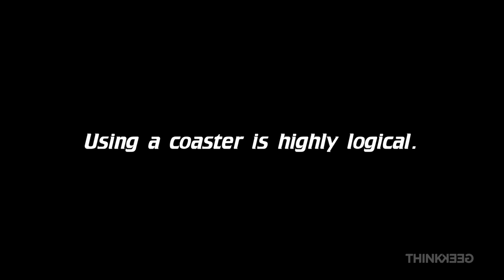Star Trek Transporter Pad LED Coasters from ThinkGeek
- Officially-licensed Star Trek: The Original Series merchandise
- A ThinkGeek creation & exclusive
- Set of 4 coasters that look like ST:TOS transporter pads
- Coaster lights-up and plays materialization / dematerialization sound when someone puts down or picks up a drink on it
(Lights turn off after 10 seconds to preserve batteries)
- Batteries: 2 CR2032 button cell batteries each (not included)
- On/Off/Light Only switch on bottom allows you to conserve batteries
- Dimensions: 3 1/2" diameter x 1/2" thick
- Weight: 3 oz. each (with batteries)
- Note: Will not materialize / dematerialize your drinks